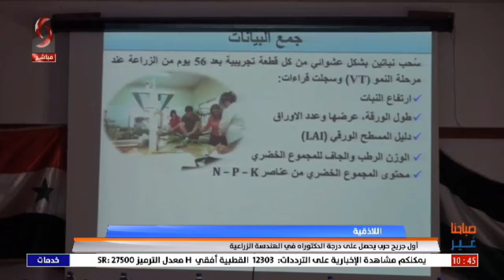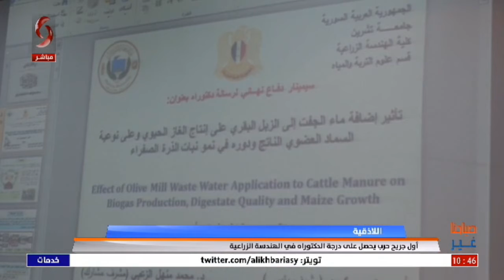اللاذقية | أول جريح حرب يحصل على درجة الدكتوراه في الهندسة الزراعية | تقرير مازن محمد